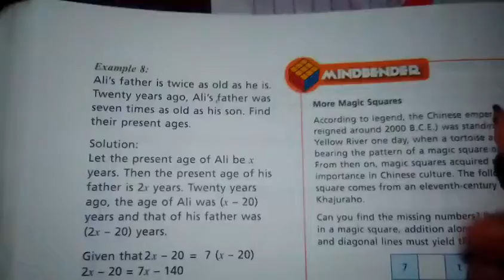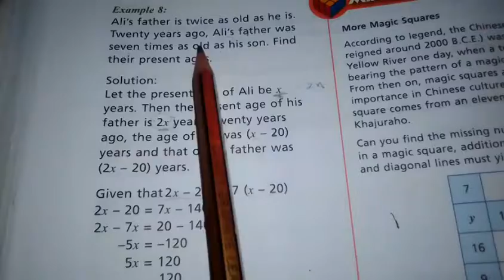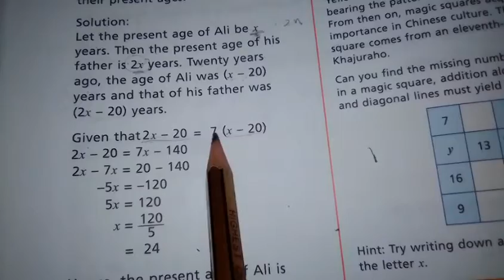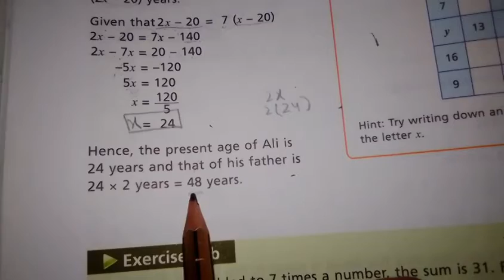Mathematics Class 7th topic problem on simple equation examples 6,7 and 8 Ms Sania Shafique